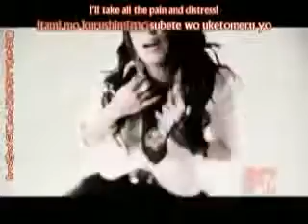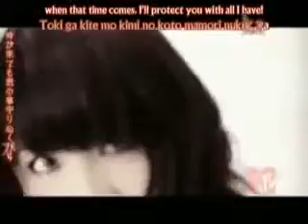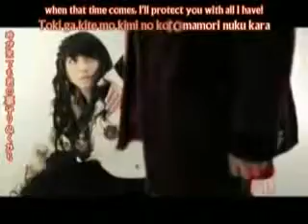Ichirin No iCarly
basically when you mix the bleach opening ichirin no hana  with icarly's song